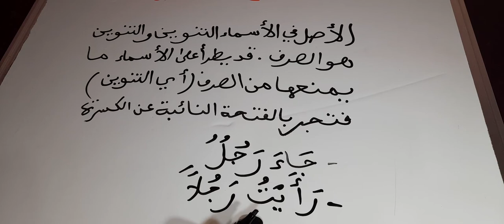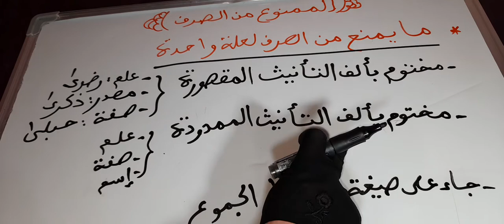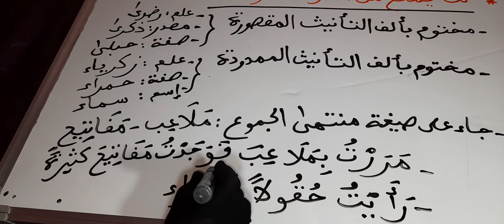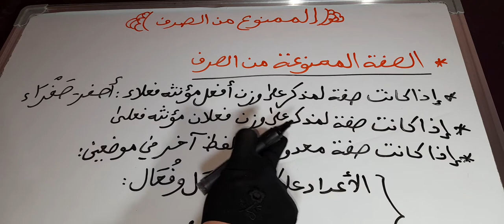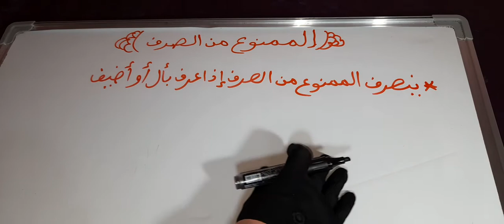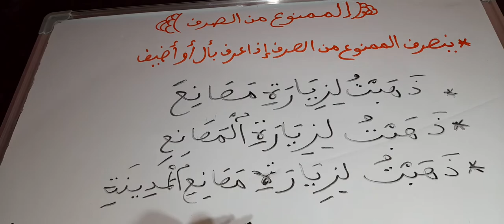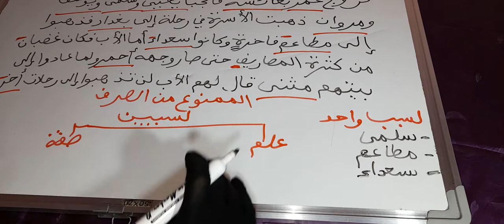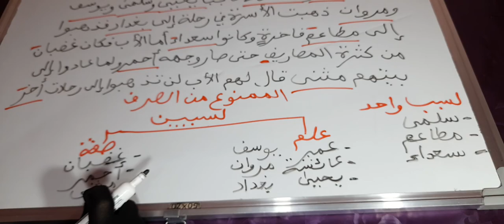الممنوع من الصرف اللغة العربية الثالثة إعدادي